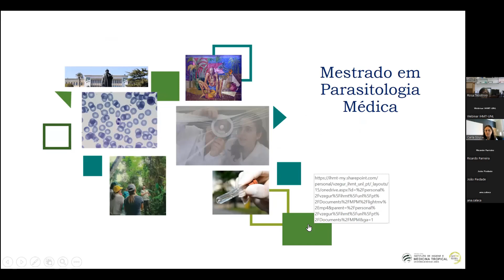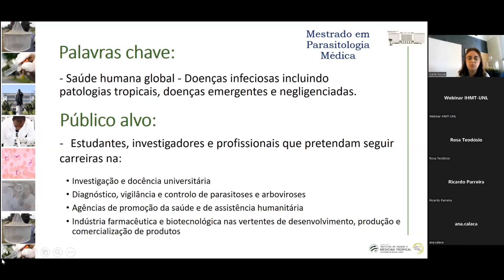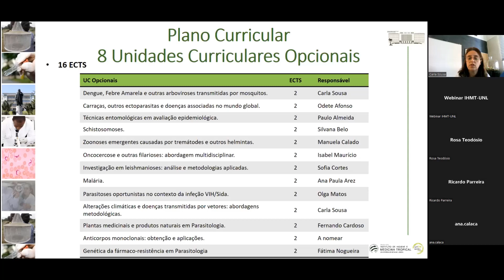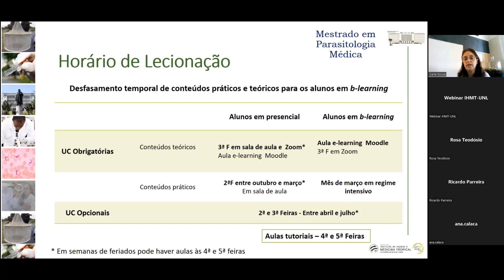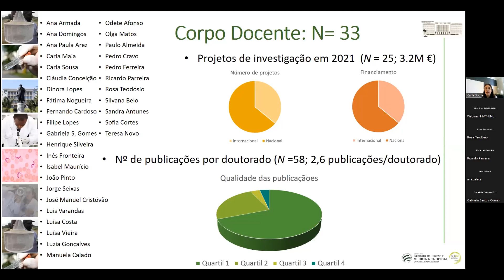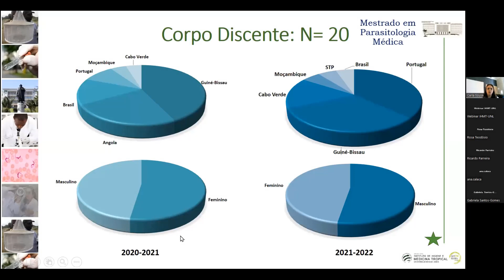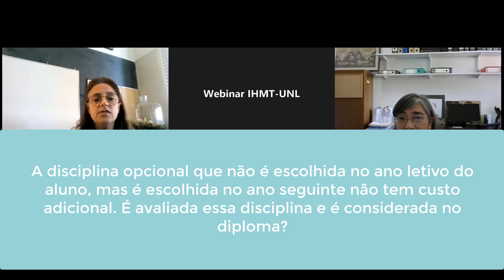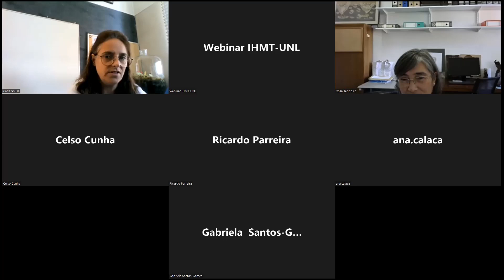Dia Aberto 2022: Conversas com os cientistas - Mestrado de Parasitologia Médica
A coordenadora do Mestrado em Parasitologia Médica, Carla Sousa, fez uma apresentação do curso especialmente pensada para o Dia Aberto 2022.